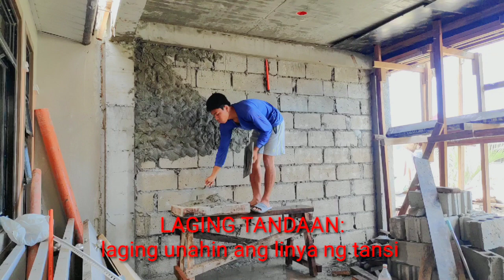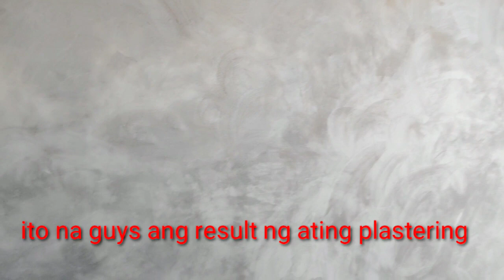You need to know before you start plastering a wall/mga dapat malaman sa pag papalitada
Ok guys tuturuan ko kayo kung papaano mag palitada pero bago natin umpisahan kilangan natin ng mga gamit.